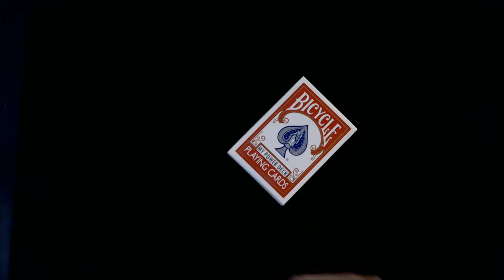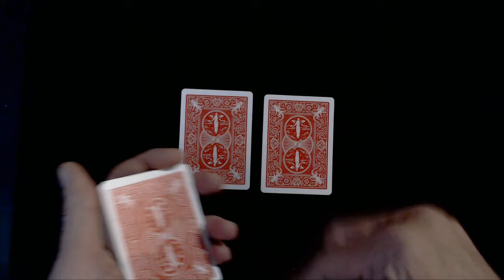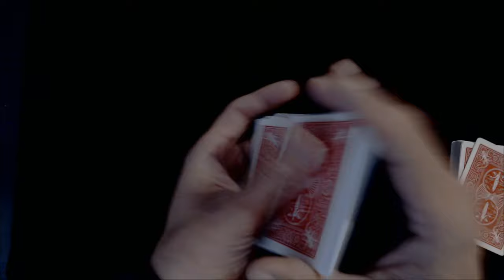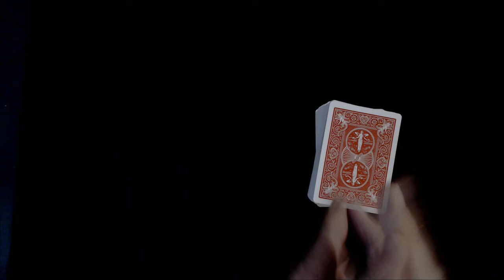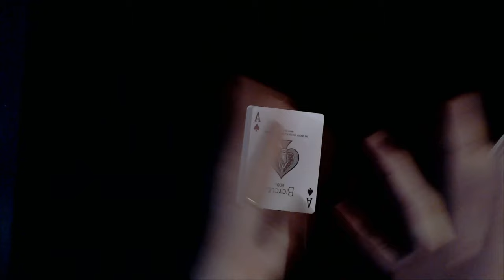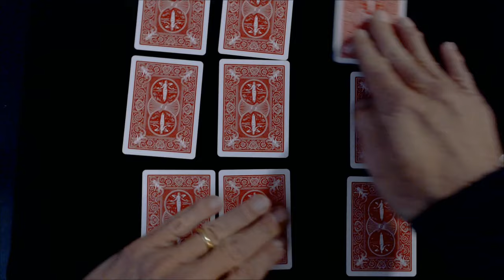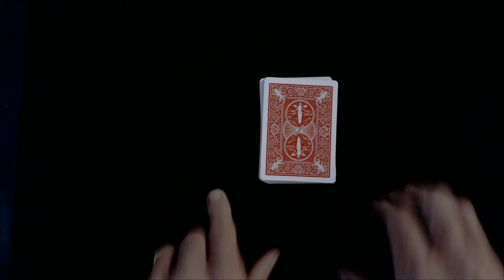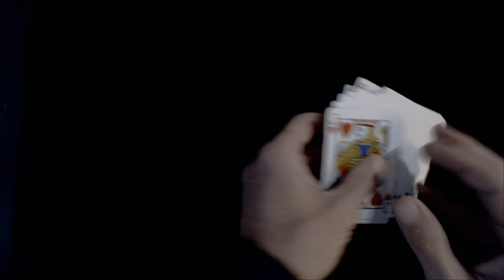1054# Le Meilleur Tour De Cartes Avec Un Jeu Marqué ?